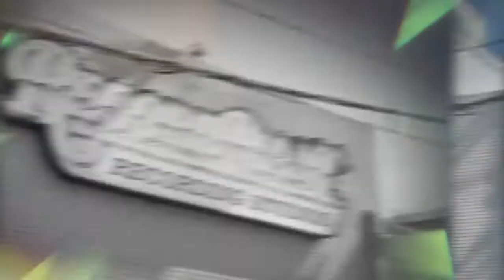CONTINUING THE LEGACY: JEFF BARNES LARS ALUMNUS AND PRESIDENT OF RECORD PLANT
LA Recording School highlights Record Plant President and LARS Alum, Jeff Barnes, as he strikes a candid and laid-back conversation about pursuing your dreams and creating a long-lasting legacy in the music industry.

Record Plant is known for being one of the most legendary studios in the music business. Did you know that Jeff Barnes, LARS alumnus, worked his way up from being an intern, to a studio hand and most recently became the President of the iconic studio?

In this candid conversation, Jeff Barnes chats with Director of Alumni Relations Joe Byron, about his time at The LA Recording School, how he got his first break in the music world, and how he became one of the most respected, and ultimate self-starters in the recording industry.

About Record Plant:
Founded in 1968, Record Plant is best known for being the studio that has created more hits and Grammy-nominated projects than any other studio. Several LARS alumni have gone on to work on multi-Grammy winning and Grammy-nominated projects that were recorded at Record Plant.

From Stevie Wonder to Kanye West, Black Eyed Peas, Lady Gaga, Pharrell Williams, Usher, Christina Aguilera, Madonna, J. Cole, Rihanna, Bruno Mars, Zayn, Justin Bieber, Nikki Minaj the artist roster goes on.

With projects that include Beyoncé’s Lemonade, Ariana Grande’s Thank U, Next, Eminem’s The Marshall Mathers EP, Lil Wayne’s Tha Carter III and IV, Jay-Z’s The Blueprint 3 – and some of the most influential albums of all time, including Blondie's Parallel Lines, Metallica's Load and Reload, and Fleetwood Mac's Rumours —  the legendary studio continues to build upon its legacy.

00:00 - Title Card
1:04 - Intro
2:09 - The Beginnings
4:40 - The LA Recording School
6:40 - First Job Out of School
8:14 - Resume/Interviews and Getting the Job
10:10 - First Job at Record Plant
12:15 - Opportunities as a Runner
16:40 - Progression to Vice President
22:50 - History of Record Plant
25:45 - Historic and Current Clients at Record Plant
29:00 - Building Relationships with Labels/Clients
32:08 - Working with LARS/LAFS Alumni
36:00 - Working and Leading Through COVID
41:20 - Future of Record Plant
43:40 - Advice to Prospective Music Industry Employees